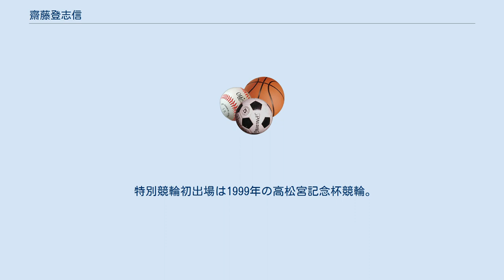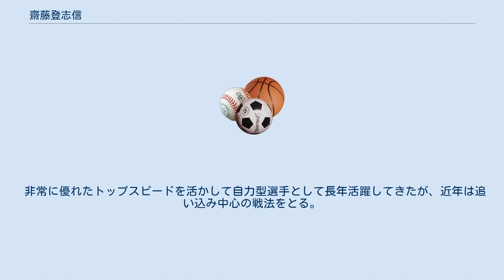齋藤登志信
齋藤 登志信 （さいとう としのぶ、1972年11月8日- ）は、山形県上山市出身の競輪選手（80期）。
日本競輪選手会宮城支部に所属しながらも、選手登録地はデビュー以来、出身地の山形県としていたが、2007年5月14日付で宮城県に移した。
 山形電波工業高等学校在籍時代の1990年、前橋で開催された世界自転車選手権（トラックレース）・タンデムスプリント（アマチュア部門）に、当時群馬県立前橋工業高等学校に在籍していた1学年上の稲村成浩とペアを組んで出場（コパイロット）。
準決勝で同種目3連覇中のフランス（フレデリック・マニェ・ファブリス・コラ）を2-1の対戦スコアで下し、決勝でこそイタリアペアに0-2で敗れたものの2位となり、日本勢として同大会の16年連続となるメダル獲得に貢献した。
 ペアを組んだ稲村はこの後、日本競輪学校第69期生として競輪選手への道を歩むが、齋藤は2年後に控えたバルセロナオリンピックへの出場を目標としていたことから、法政大学へと進学することになった。
 法政大学時代は1991年のアジア選手権や、国民体育大会のスプリント種目などで優勝を経験し、アマチュア自転車界のトップクラス選手として君臨したが、バルセロナオリンピック出場をかけたスプリントの国内選考大会の予選で落車敗退の憂き目に遭い、同種目の代表は小嶋敬二に奪われてしまった。
 大学時代は「博打の駒にはならない。」とプロ入りを否定し、法大卒業後は山形県の職員となり、アトランタオリンピック出場を目指していたが、同大会より自転車競技においてもプロ選手、つまり競輪選手の出場が可能となったことから、結局オリンピック出場への道は断念。
アトランタ五輪開催年の1996年、日本競輪学校第80期生として競輪選手への道を歩むことになった。
 日本競輪学校在籍時は、84勝を挙げて在校競走成績第1位。
加えて卒業記念レースでも優勝を果たした。
1997年8月8日、世界選手権で銀メダルを獲得した思い出の地、前橋競輪場でデビューし1着。
またこの開催では完全優勝も果たした。
 しかしその後はいささか伸び悩み、なかなかS級への昇進を果たせなかった。
1998年11月に開催された競輪祭の新人王戦に出場当時はまだA級の選手だったが、2着に入った小倉竜二らを抑えて優勝。
1983年4月にS級制度が設けられて以降、新人王戦としては最初で最後となる、A級在籍選手での優勝者となった。
なお、翌月にS級昇進は決まっていた。
 特別競輪初出場は1999年の高松宮記念杯競輪。
以後、2000年の日本選手権競輪（5着）などで決勝進出を果たしたが、ビッグレース初制覇となったのは2002年に防府競輪場で開催されたGIIふるさとダービー。
しかもこの開催では完全優勝を果たした。
その後はGI決勝の常連選手となり、2003年の日本選手権競輪（平塚競輪場）で3着に入るなど活躍し、GIタイトルに最も近い選手と目されるようになった。
 2004年6月、函館競輪場で開催されたGIIふるさとダービーを制覇し、同年のKEIRINグランプリ（今回から優勝賞金1億円）にも初出場。
機動型の村上義弘ラインや北日本別線となった伏見俊昭－佐藤慎太郎を相手に、岡部芳幸を連れて2車で一か八かの先行を魅せた（5着）。
 翌2005年の寬仁親王牌（青森競輪場）では3着に入るなど活躍したが、同年8月のふるさとダービー（豊橋競輪場）で決勝進出（6着）を果たして以降、ビッグレースでは不振をかこつことになった。
 2007年5月、上述の通り、選手登録地を宮城県に移し、仙台市にある宮城自転車競技場にホームバンクを移す。
翌月に開催された高松宮記念杯競輪において、GIとしては約2年ぶりに決勝進出（6着）を果たしたが、その後のビッグレースでは準決勝進出もままならない状況が続いている。
 2018年5月、第72回日本選手権競輪（平塚競輪場）にて、同大会の連続20回出場を達成し、開会式で表彰された。
 非常に優れたトップスピードを活かして自力型選手として長年活躍してきたが、近年は追い込み中心の戦法をとる。
横の動きにはまだまだ課題が残る。